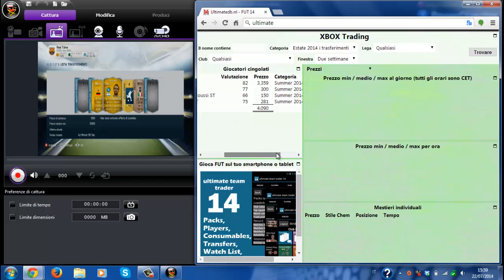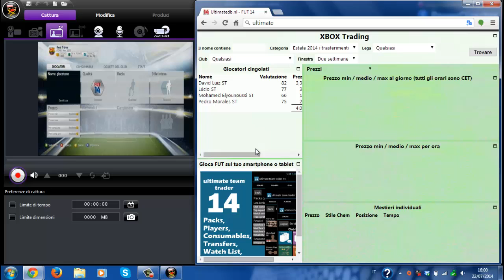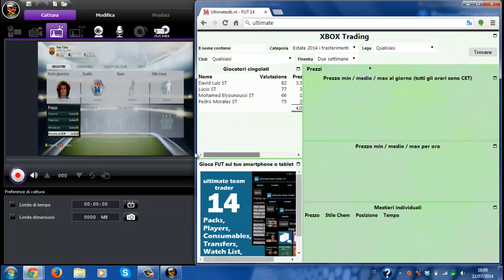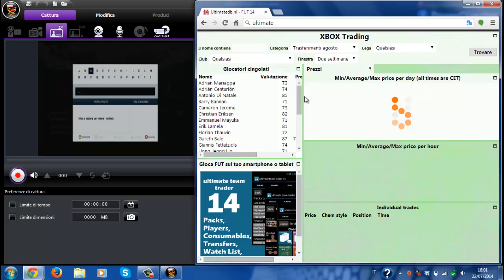Fifa 14 - Utimatedb cosa è ?? [By Djjacky]